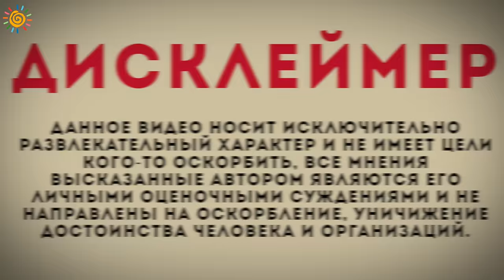Обрушение перекрытия в Новостройке 🤔 от застройщика ЦДС ЖК Парколово 2 это провал? Поделитесь видео